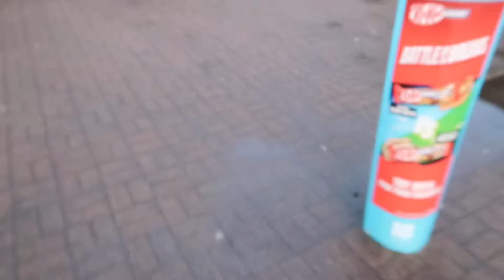DAILY VLOG! | COMING BACK TO YOUTUBE | HARRIET MILLS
Thank you so much If you have stuck around over this sunmer and I can’t wait to film lots of fun videos over the winter ❤️❤️

My Instagram is under - Harriet Esme Mills

All music used by Epedemic sound
h